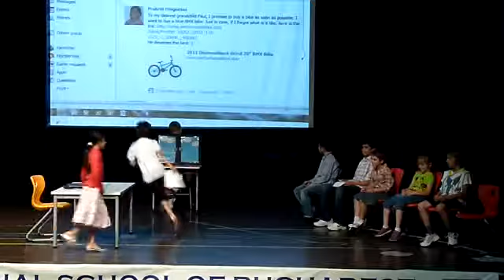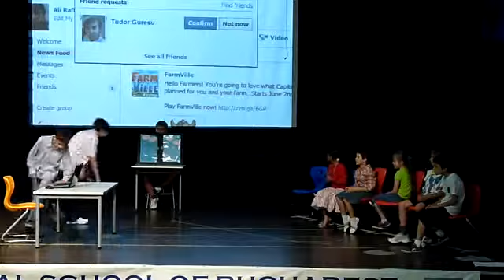ICT Assembly Part3